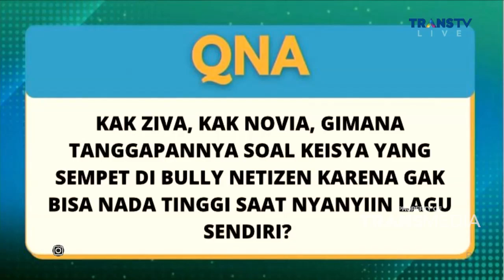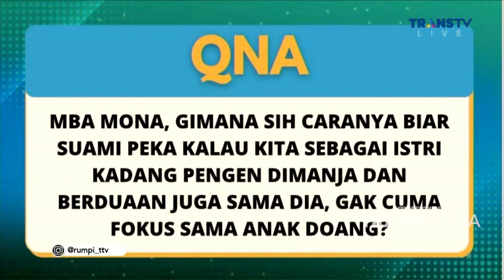Pilihan Terbaik | Ziva| RUMPI (17/8/22) P4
RUMPI
TAYANG SETIAP SENIN-JUMAT PUKUL 14.00 WIB